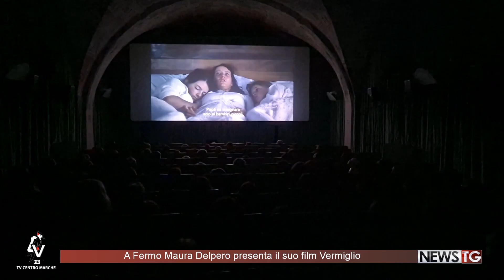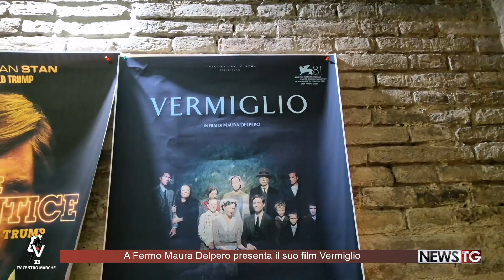A Fermo Maura Del Pero presenta il suo film Vermiglio